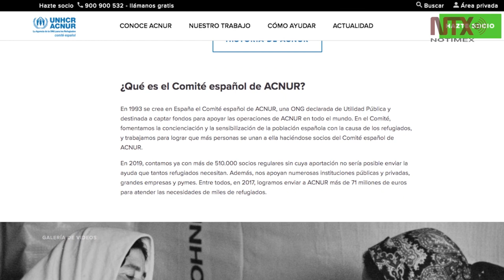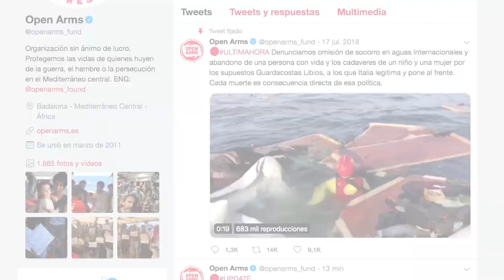ACNUR urge a Europa a recibir a 507 inmigrantes varados en mar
El ACNUR urgió hoy a los gobiernos europeos a acoger a 507 inmigrantes rescatados por las embarcaciones Open Arms y Ocean Viking en el Mediterráneo